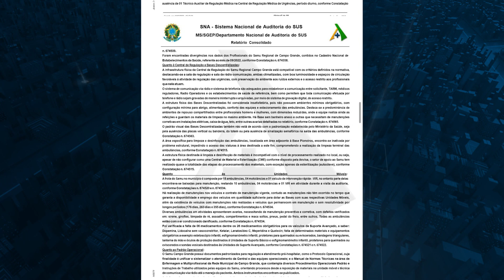Audiência Pública discute o sucateamento da frota de ambulâncias do Samu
Ministério da Saúde diz que "tempo de ouro" para salvar uma vida é de 8 minutos. Mas, na Capital, por causa do sucateamento da frota, o Samu leva, em média, 28 minutos para chegar a uma ocorrência. Por este e outros problemas, teve Audiência Pública nessa segunda-feira (11) na Câmara de Vereadores.